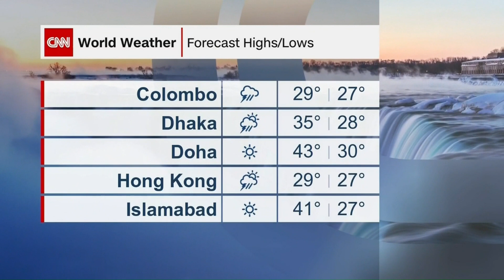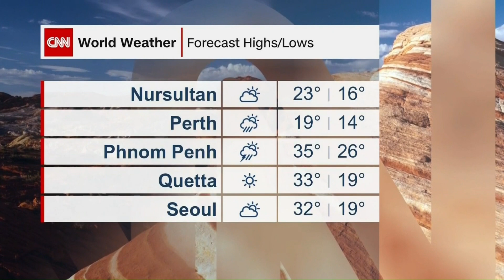CNN - Weather JUN 11, 2024